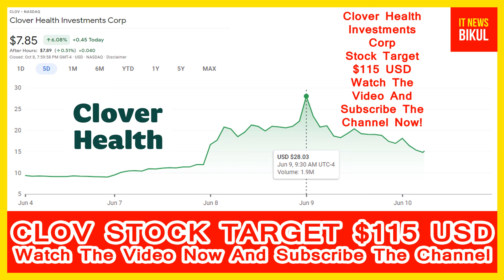CLOV Stock - Clover Health Investments Corp Stock Breaking News Today | CLOV Stock Price Prediction